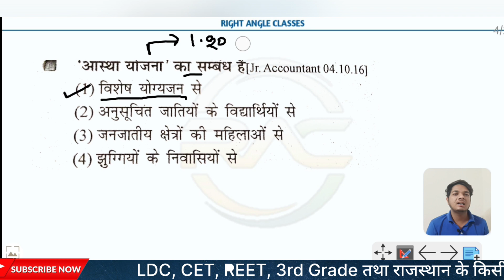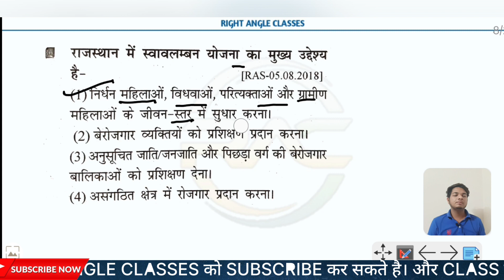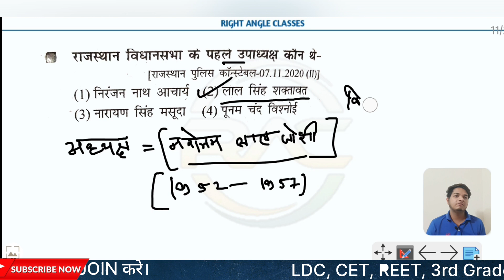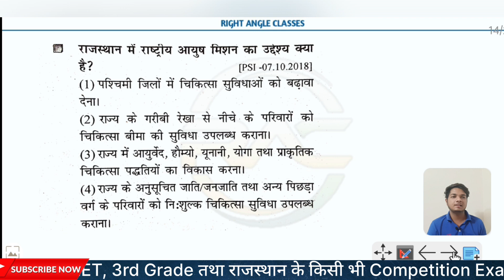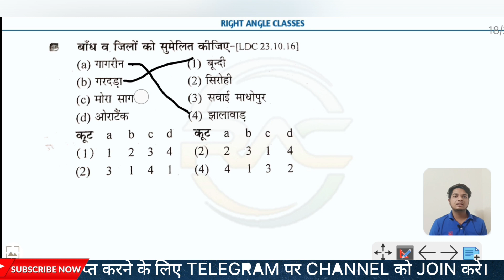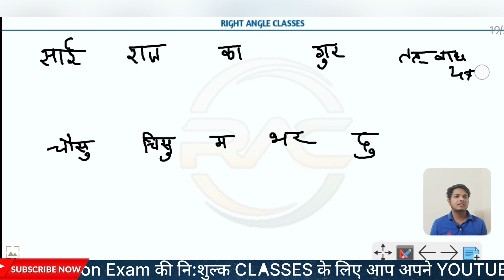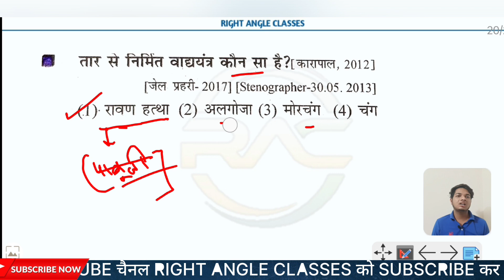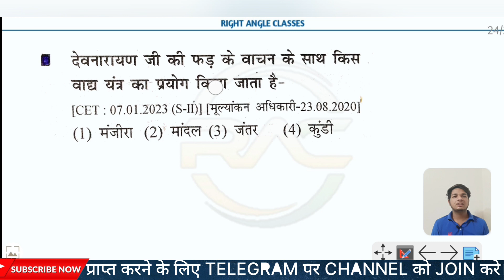#016 गत परीक्षाओं में पूछे गए प्रश्न-व्याख्या सहि l RAS, LDC, CET, REET, EO, RO, अन्य सभी.pd